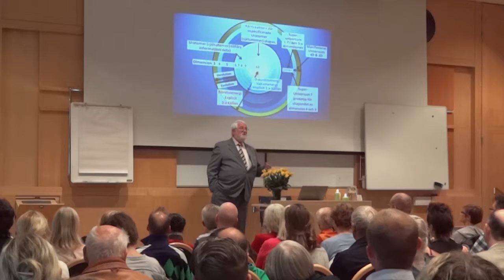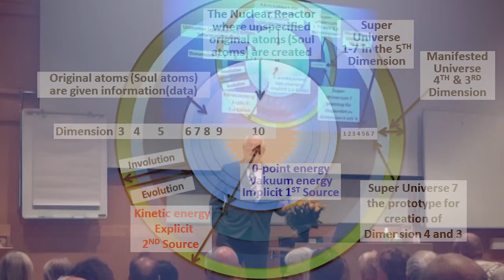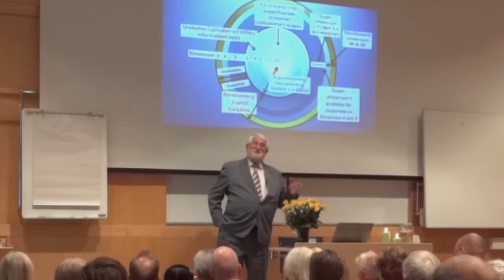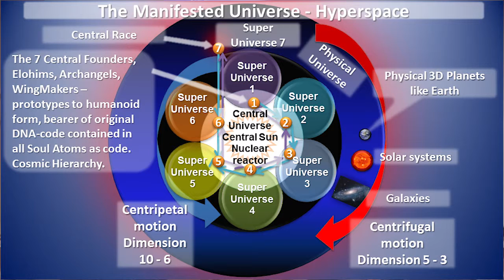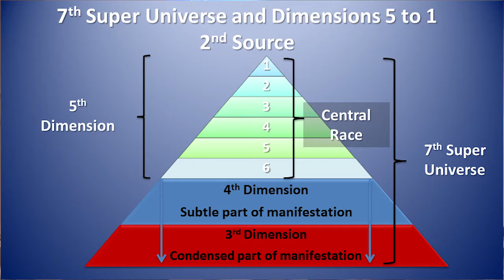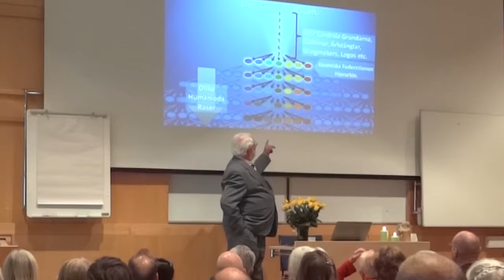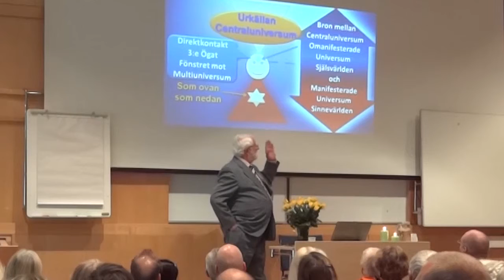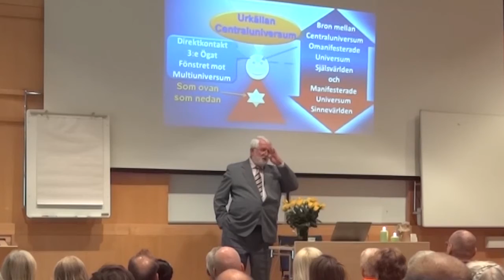Sandor Alexander Markus, Lecture in Falun in Swedish, Sweden 2012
Lecture by Sandor Alexander Markus in Falun, Swedish from 2012.